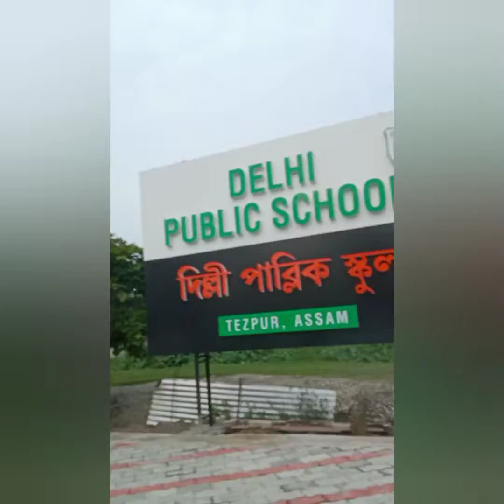agar yahaan nahin aata toh samajh nahin paata ki tum sach mein kitanee khoobasoorat ho 🤩😍 ⛰️🏞️🌦️